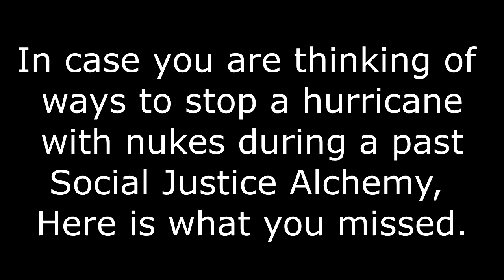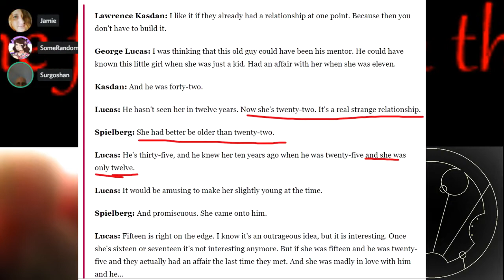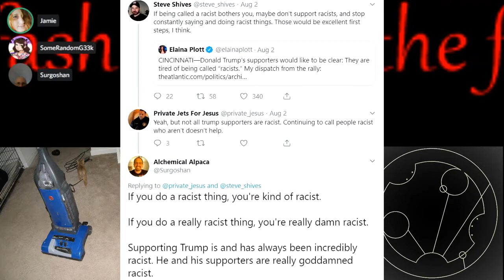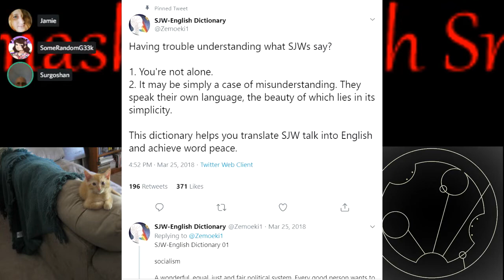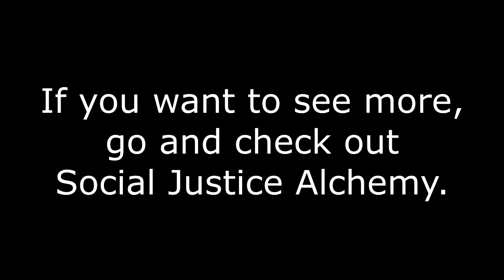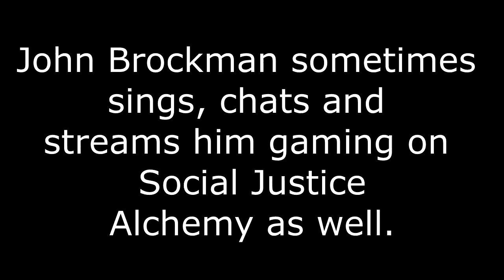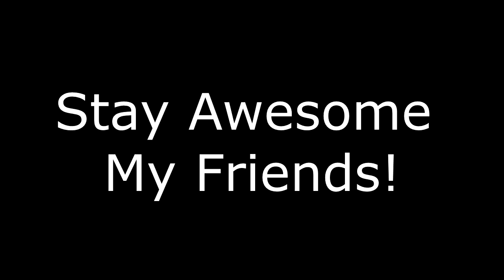Are Indiana Jones and James Bond Terrible? YES! A Social Justice Alchemy Highlight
Content Warning: Awful things like Statutory Rape, Rape, Misogyny, Child Brides.
My friend Johanna could still really use some help. Give if you can and/or share around the begging bowl
PhoenixRising87 needs a lot of help. Please give if you can and share around the PayPal pool
Be a Patron of PhoenixRising87 to help be qualified for assisted housing
Another comrade, Lisa Janine, is facing possible homelessness by the first of October.
My Friend Jamie J is a disabled Tran person who likes it when people give her money

Of course, the answer is yes that Indiana Jones and James Bond are terrible people.

Social Justice Alchemy with the Anarcho-Tommunists!

Music is Gravel Road by the 126ers

If you want to help me buy better equipment or give me money because you love me...